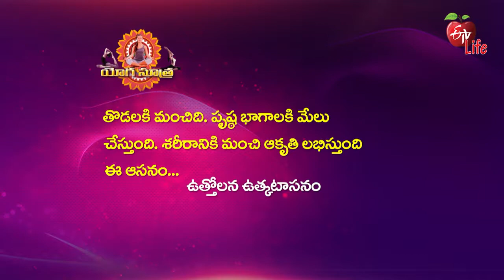Uttolana Uthkatasana (With Wall) ఉత్తోలన ఉత్కటాసనం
ఉత్తోలన ఉత్కటాసనం